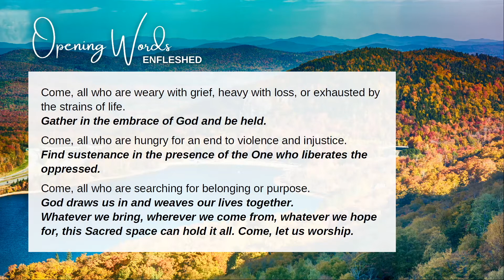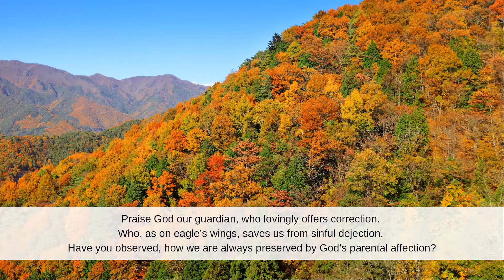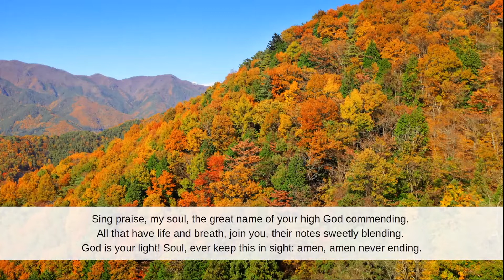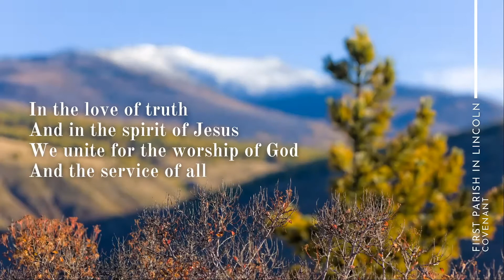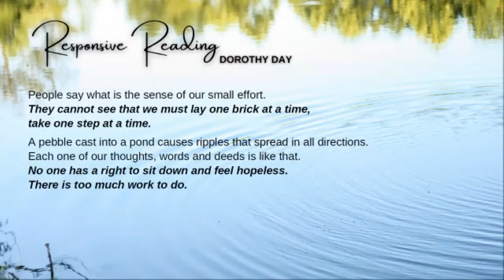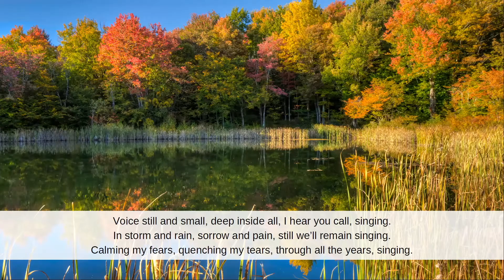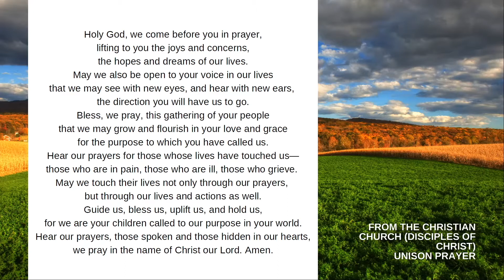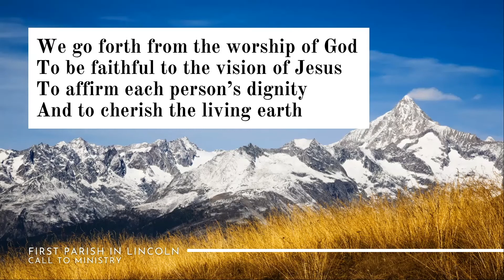Sunday Worship, October 24, 2021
Can Hope and History Rhyme?
Pastoral Message: Rev. Jenny Rankin